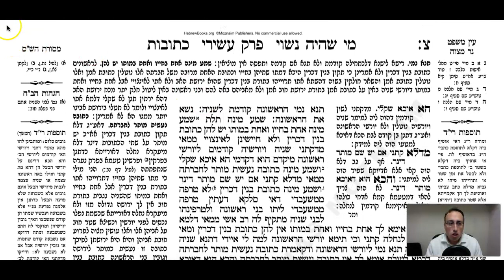Kesuvos Daf 90b Daf Yomi Gemara (Talmud) Mesechet Ketubot